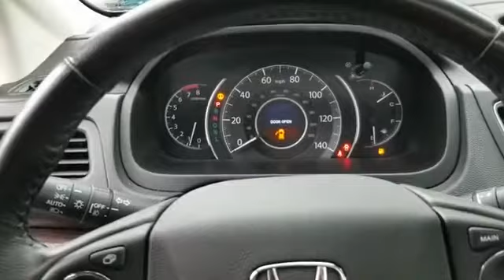Used 2015 Honda CR-V Touring 5J6RM4H97FL062356 Mt Kisco, Bedford Hills, Tarrytown, White Plains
2015 Honda CR-V Touring 5J6RM4H97FL062356 Video

This 2015 Honda CR-V Touring 5J6RM4H97FL062356 is full of phenomenal features such as: